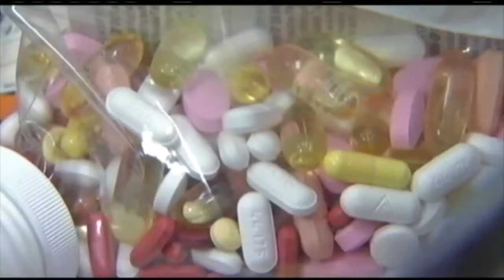Massachusetts recreational marijuana: Concerns, proposals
The state treasurer sent Attorney General Jeff Sessions a letter asking for clarification on how marijuana laws will be enforce.